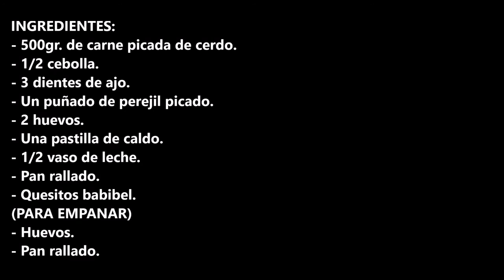ESPECTACULARES HAMBURGUESAS RELLENAS DE QUESO ¿COMO TE GUSTAN MAS EMPANADAS O SIN EMPANAR?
Espectaculares hamburguesas rellenas de queso ¿Cómo te gustan mas empanadas o sin empanar?

INGREDIENTES:
- 500gr. de carne picada de cerdo.
- 1/2 cebolla.
- 3 dientes de ajo.
- Un puñado de perejil picado.
- 2 huevos.
- Una pastilla de caldo.
- 1/2 vaso de leche.
- Pan rallado.
- Quesitos babybel.
- Aceite de oliva.
(PARA EMPANAR)
- Huevos.
- Pan rallado.